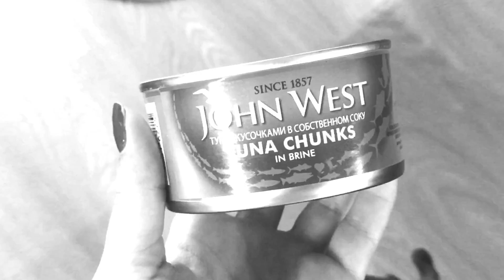TUNO SALOTOS 🤗 | FainaOga receptai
Salotos yra mano silpnybė! 😍 Siūlau Jums išbandyti naują mano receptą! Šios salotos puikiai tiks vakarienei, būsit ir pavalgę, ir nepakenksit figūrai ❤️ Skanaus visiems! Lauksiu Jūsų atsiliepimų ir nuotraukų 🤗